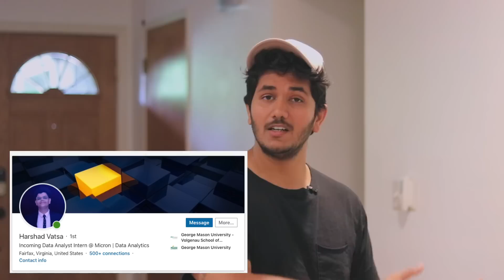Is Masters in Data Analytics Worth it? $50000 Course! Ft.Harshad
A lot of questions on Masters in Data Analytics if it is worth it or no- so here in this video I have Harshad from George Mason University who shares his experience of masters journey - hopefully that will help you decide if it is worth it or not.